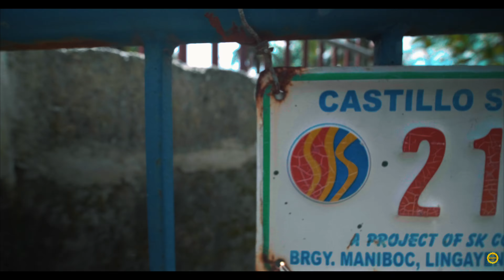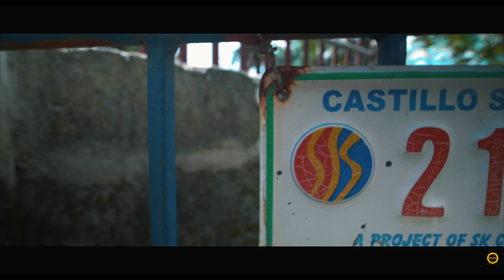Travel Lingayen, Pangasinan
Lingayen Pangasinan Philippines